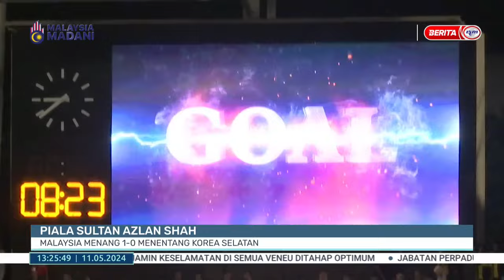11 MEI 2024 - BTH- PIALA SULTAN AZLAN SHAH MALAYSIA MENANG 1-0 MENENTANG KOREA SELATAN 11 MEI 2024 -